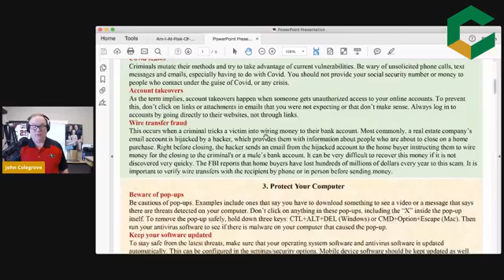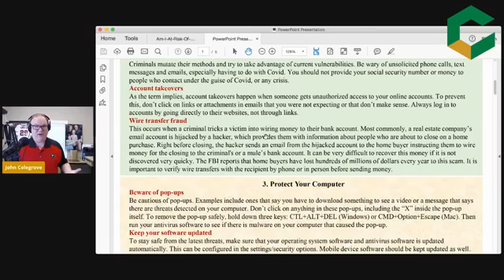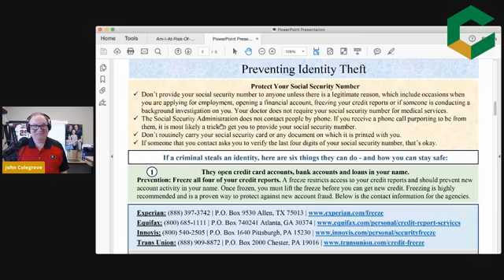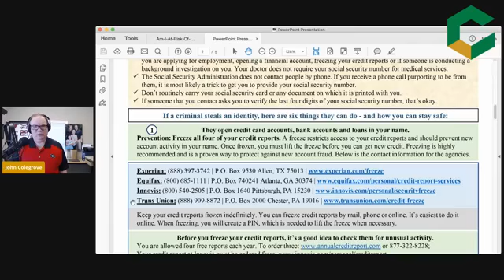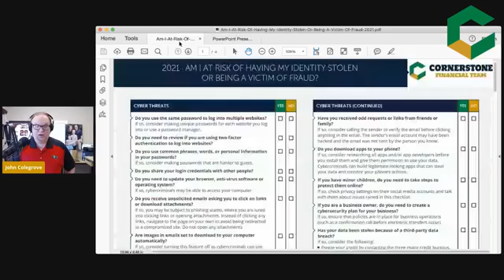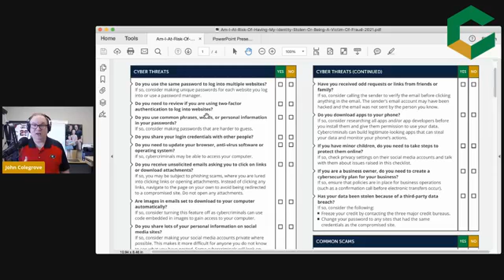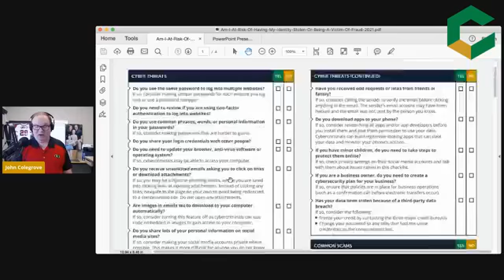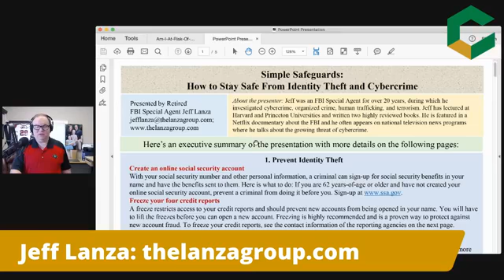Cybercrime Protection Tips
Watch now for tips and resources on how to protect yourself from CyberCrimes!